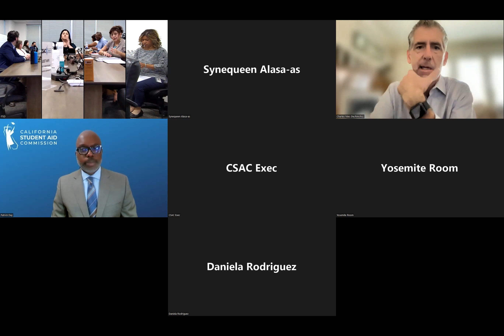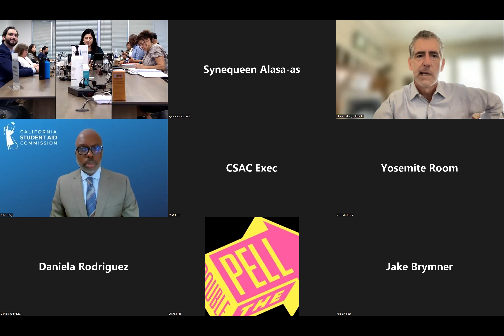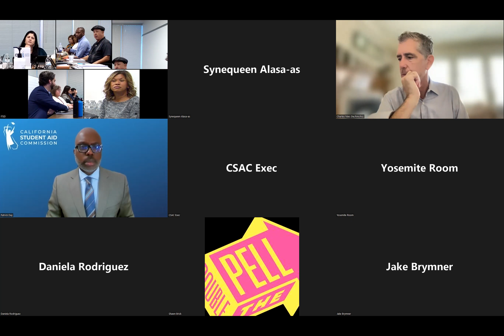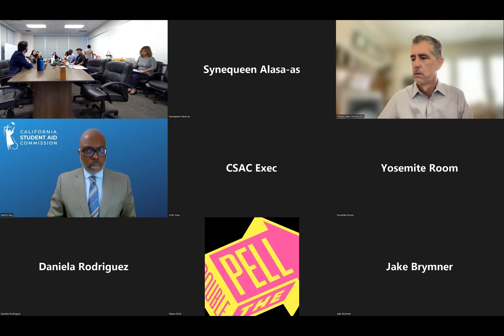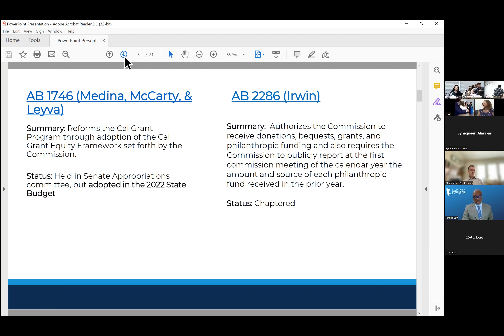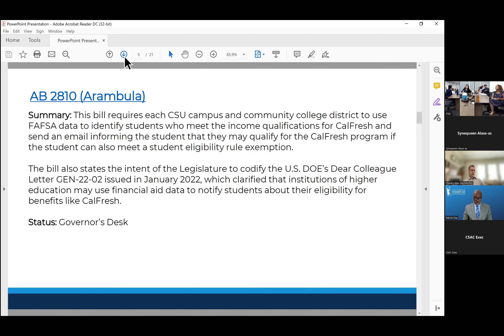LAB Committee Meeting held on September 7, 2022 Part 1